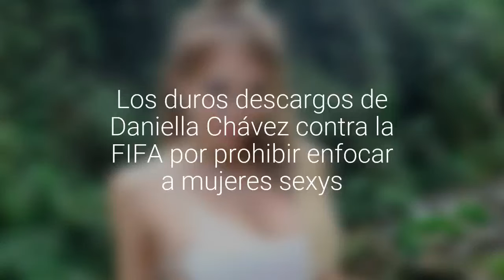Los duros descargos de Daniella Chávez contra la FIFA por prohibir enfocar a mujeres sexys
La modelo usó su Instagram para criticar al organismo y acusó discriminación. "Prohíben cosas absurdas contra la mujer y muestran por tv a un ex futbolista drogado y borracho en la tribuna", dijo recordando a Maradona.